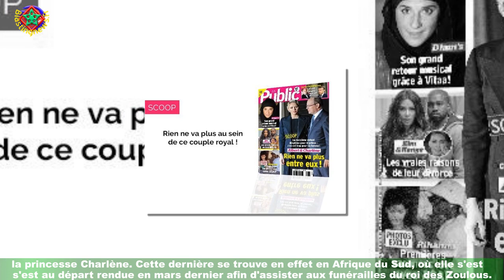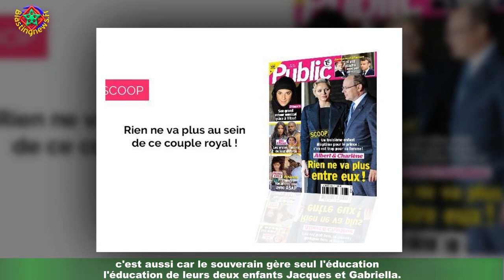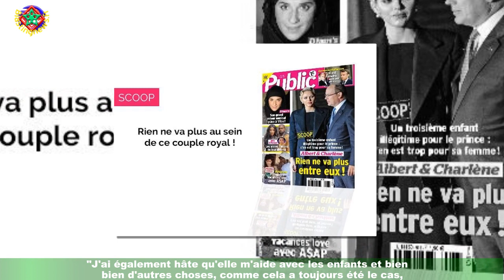« C'est un peu compliqué » : Albert II très sur l'absence de Charlène de Monaco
Les jours se suivent et se ressemblent pour le prince Albert II. Voilà près de cinq mois que le souverain monégasque se réveille chaque matin sans son épouse,la princesse Charlène. Cette dernière se trouve en effet en Afrique du Sud, où elle s'est au départ rendue en mars dernier afin d'assister aux funérailles du roi des Zoulous.Mais elle a été contrainte de prolonger son séjour après avoir été victime d'une infection de la sphère ORL.